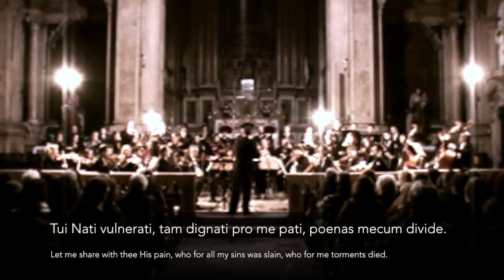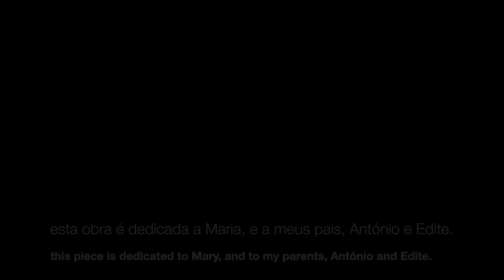Stabat Mater - Carlos Garcia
Stabat Mater (2013) - Carlos Garcia (n. 1983)

Coro Ricercare e Orquestra Sinfonietta de Lisboa
Dir. - Vasco Pearce de Azevedo
Dir Coro - Pedro Teixeira

Gravação - Tiago Abreu e Carlos Garcia
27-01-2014 Igreja do Loreto - Lisboa